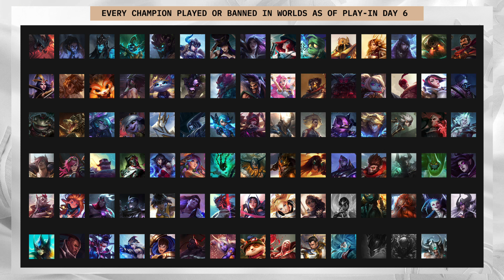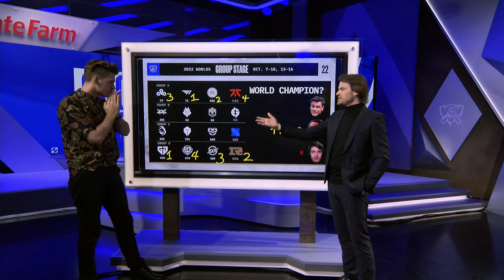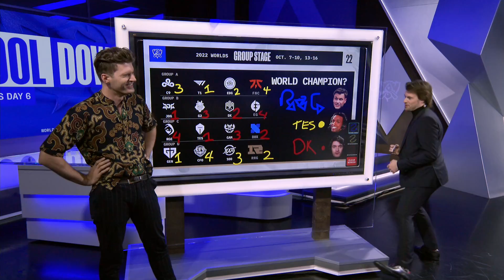DFM vs. RNG - Game 4 | Play-In Knockouts | 2022 World Championship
DetonatioN FocusMe vs. Royal Never Give Up

DetonatioN FocusMe Line up:
•  Evi - Top Gnar
•  Steal - Jungle Sejuani
•  Yaharong - Mid Azir
•  Yutapon - ADC Tristana
•  Harp - Support Leona

Royal Never Give Up Line up:
•  Breathe - Top Fiora
•  Wei - Jungle Viego
•  Xiaohu - Mid Lissandra
•  GALA - ADC Varus
•  Ming - Support Tahm Kench

PLAY-INS: 9/29-10/04 - Mexico City
GROUPS: 10/7-10/10, 10/13-10/16 - New York City
QUARTERFINALS: 10/20-10/23 - New York City
SEMIFINALS: 10/29-10/30 - Atlanta
FINALS: 11/05 - San Francisco